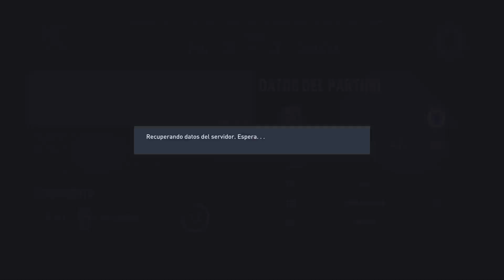Destacado: SUPER LIGA SEGUNDA FECHA 1 Y 2 PARTIDO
SUPER LIGA SEGUNDA FECHA 1 Y 2 PARTIDO -- Watch live